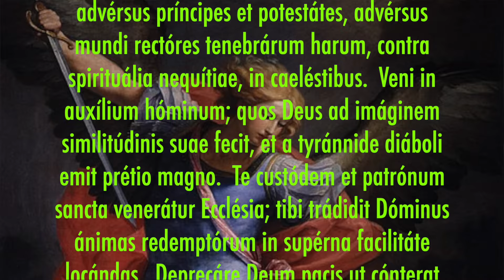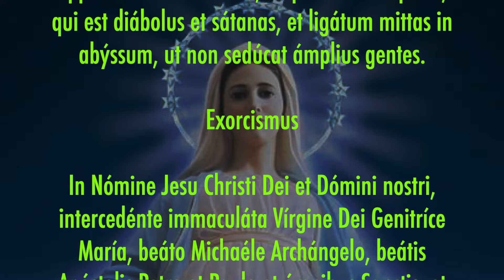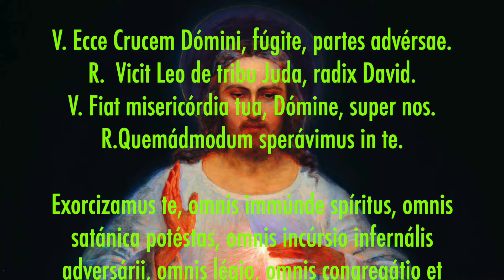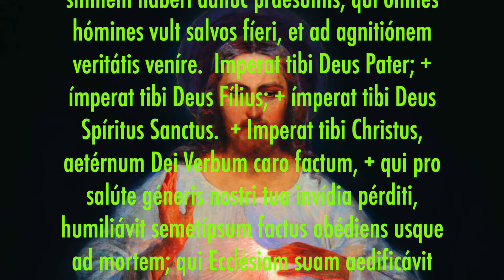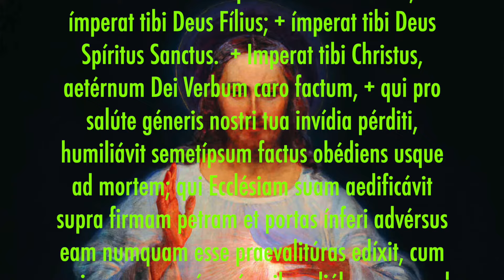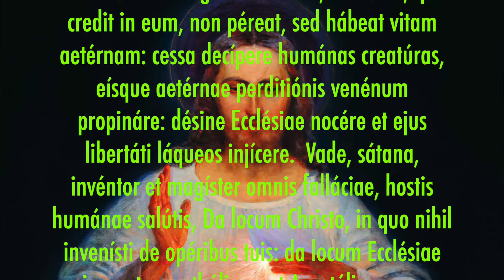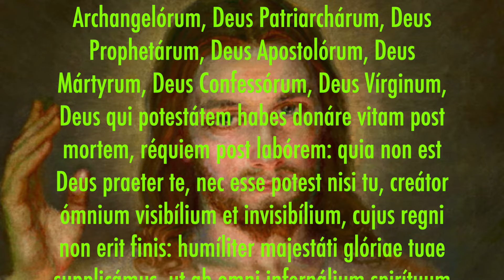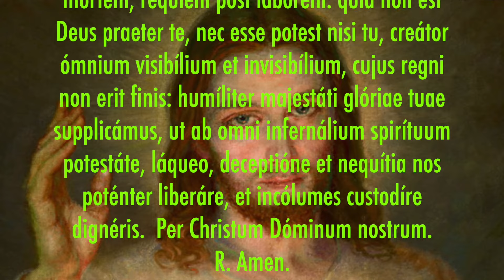EXORCISM AGAINST SATAN AND FALLEN ANGELS (IN LATIN) | WARNING: FOR PERSONAL USE ONLY! | DOM LORENZO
+ In nómine Patris, et Fílii, et Spíritus Sancti. Amen.

Princeps gloriosíssime caeléstis milítiae, sancte Michaël Archángele, defénde nos in praélio advérsus príncipes et potestátes, advérsus mundi rectóres tenebrárum harum, contra spirituália nequítiae, in caeléstibus.  Veni in auxílium hóminum; quos Deus ad imáginem similitúdinis suae fecit, et a tyránnide diáboli emit prétio magno.  Te custódem et patrónum sancta venerátur Ecclésia; tibi trádidit Dóminus ánimas redemptórum in supérna facilitáte locándas.  Deprecáre Deum pacis ut cónterat sátanam sub pédibus nostris, ne ultra váleat captívos tenére hómines, et Ecclésiae nocére. Offer nostra preces in conspéctu Altíssimi, ut cito antícipent nos misericórdiae Dómini, et apprehéndas dracónem, serpéntem antíquum, qui est diábolus et sátanas, et ligátum mittas in abýssum, ut non sedúcat ámplius gentes.

Exorcismus

In Nómine Jesu Christi Dei et Dómini nostri, intercedénte immaculáta Vírgine Dei Genitríce María, beáto Michaéle Archángelo, beátis Apóstolis Petro et Paulo et ómnibus Sanctis, et sacra ministérii auctoritáte confísi, ad infestatiónes diabólicae fraudis repelléndas secúri aggrédimur.

Psalmus 67

Exsurgat Deus, et dissipéntur inimíci ejus, et fúgiant qui odérunt eum, a fácie ejus.  Sicut déficit fumus, defíciant: sicut fluit cera a fácie ignis, sic péreant peccatóres a fácie Dei.

V. Ecce Crucem Dómini, fúgite, partes advérsae.
R.  Vicit Leo de tribu Juda, radix David.
V. Fiat misericórdia tua, Dómine, super nos.
R.Quemádmodum sperávimus in te.

Exorcizamus te, omnis immúnde spíritus, omnis satánica potéstas, omnis incúrsio infernális adversárii, omnis légio, omnis congregátio et secta diabólica, in nómine et virtúte Dómini nostri Jesu + Christi, eradicáre et effugáre a Dei Ecclésia, ab animábus ad imáginem Dei cónditis ac pretióso divíni Agni sánguine redémptis. + Non ultra áudeas, serpens callidíssime, decípere humánum genus, Dei Ecclésiam pérsequi, ac Dei eléctos excútere et cribráre sicut tríticum. + Imperat tibi Deus altíssimus, + cui in magna tua supérbia te símilem habéri adhuc praesúmis; qui omnes hómines vult salvos fíeri, et ad agnitiónem veritátis veníre.  Imperat tibi Deus Pater; + ímperat tibi Deus Fílius; + ímperat tibi Deus Spíritus Sanctus.  + Imperat tibi Christus, aetérnum Dei Verbum caro factum, + qui pro salúte géneris nostri tua invídia pérditi, humiliávit semetípsum factus obédiens usque ad mortem; qui Ecclésiam suam aedificávit supra firmam petram et portas ínferi advérsus eam numquam esse praevalitúras edíxit, cum ea ipse permansúrus ómnibus diébus usque ad consummatiónem saéculi.  Imperat tibi sacraméntum Crucis, + omniúmque christiánae fídei Mysteriórum virtus. + Imperat tibi excélsa Dei Genitrix Virgo Maria, + quae superbíssimum caput tuum a primo instánti immaculátae Conceptiónis in sua humilitáte contrívit.  Imperat tibi fides sanctórum Apostolórum Petri et Pauli ceterorúmque Apostolórum. + Imperat tibi Mártyrum sanguis, ac pia Sanctórum et Sanctárum ómnium intercéssio. + Ergo, draco maledícte et omnis légio diabólica, adjurámus te per Deum + vivum, per Deum + verum, per Deum + sanctum, per Deum, qui sic diléxit mundum, ut Fílium suum unigénitum daret, ut omnis, qui credit in eum, non péreat, sed hábeat vitam aetérnam: cessa decípere humánas creatúras, eísque aetérnae perditiónis venénum propináre: désine Ecclésiae nocére et ejus libertáti láqueos injícere.  Vade, sátana, invéntor et magíster omnis falláciae, hostis humánae salútis, Da locum Christo, in quo nihil invenísti de opéribus tuis: da locum Ecclésiae uni, sanctae, cathólicae, et Apostólicae, quam Christus ipse acquisívit sánguine suo.  Humiliáre sub poténti manu Dei; contremísce et éffuge, invocáto a nobis sancto et terríbili Nómine Jesu, quem ínferi tremunt, cui Virtútes caelórum et Potestátes et Dominatiónes subjéctae sunt; quem Chérubim et Séraphim indeféssis vócibus laudant, dicéntes: Sanctus, Sanctus, Sanctus Dóminus Deus Sábaoth.

V. Dómine, exáudi orationem meam.
R. Et clamor meus ad te véniat.
V. Dóminus vobíscum.
R. Et cum spíritu tuo.

Orémus.
Deus caeli, Deus terrae, Deus Angelórum, Deus Archangelórum, Deus Patriarchárum, Deus Prophetárum, Deus Apostolórum, Deus Mártyrum, Deus Confessórum, Deus Vírginum, Deus qui potestátem habes donáre vitam post mortem, réquiem post labórem: quia non est Deus praeter te, nec esse potest nisi tu, creátor ómnium visibílium et invisibílium, cujus regni non erit finis: humíliter majestáti glóriae tuae supplicámus, ut ab omni infernálium spirítuum potestáte, láqueo, deceptióne et nequítia nos poténter liberáre, et incólumes custodíre dignéris.  Per Christum Dóminum nostrum.
R. Amen.